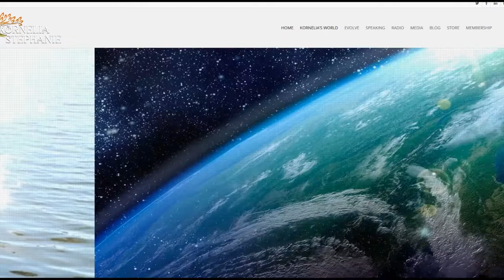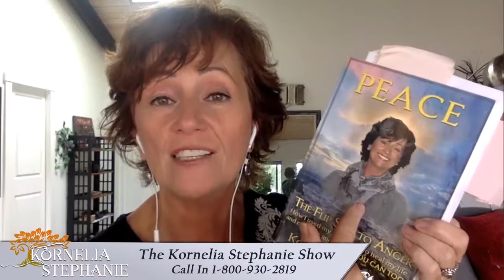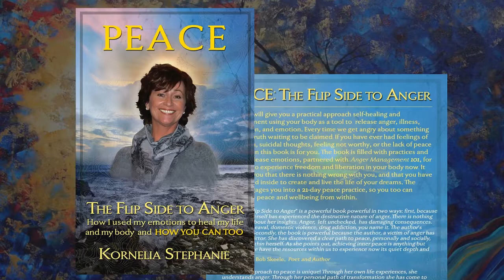The Kornelia Stephanie Show: From not good enough to enough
In this evolutionary time, you are in you may be feeling insecure about

shining your light, about speaking your truth and standing up for yourself
as good enough. Maybe there is someone in your life that is triggering in you a low self-worth. Now is the time for you to become aware of this old karmic wound and clear this pattern today.
Call in 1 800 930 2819 TALK RADIO I will assist you in claiming your value today.
You are Born worthy!

You, you, you are deserving of everything life has to offer… the sweetest, most beautiful life… it’s yours. A child, who is 6 days, 6 months, 6 years, 16 years, 36 years, 56 years, 76 years, 106 years old — a very wise child — is a child of God. Each child from the day it is born, is born worthy. A baby that is 6 days old has not achieved any big thing in the world, has not gotten a promotion at a job, earned a degree from collage, or made any money. This child is nevertheless deserving of all the good things life has to offer, is deserving of respect, and has tremendous value as a human being in this body, breathing life into each cell.

This child is deserving and worthy beyond measure, at 6 days old, or 106 years old… and so are YOU.

You are no different.

You are ONLY ever releasing negative feelings of not feeling good enough. Not feeling good enough, are the feelings that are attached to a core emotional wound of Unworthy — with a matching belief that says, “I am not worthy.”

Feeling unworthy (not good enough), will have you making choices that keep that belief, and that core wound active, until you are ready to claim the opposite of this contrast. You will continue to attract to you situations, experiences, people and events that validate to you, your belief of not feeling worthy.

You are only ever releasing negative feelings of not feeling good enough, good enough for what? Release the feelings of not good enough through every experience, and claim your truth. You where born, Worthy, and YOU are.

If you you are reading this or listening to this MP3, you are now being presented with a perfect timely opportunity to claiming your worth, your truth. We do this through making choices that are congruent with a belief that says, “I am worthy, I feel worthy, I choose and I deserve the best,” and then having experiences that reflect that to you. People you are in relationships with, your work, your friendships, and your personal relationships are mirroring this back to you.

Because you are the only person that can deem yourself worthy (or not). If you already know how amazingly, deliciously worthy you are — congratulations — you are making choices that reflect feeling good, experiencing all that life has to offer you, and knowing how deserving you are of it. Every person or being that is with you in your energy sees and feels that about you. You model self-respect, and you are clear on what you value. YOU value YOU. You deem yourself worthy.

As you go through this week, we are reaching for the sun, the moon, and the starts in all we do. Allow all of the lower feelings to come to the surface and release them, so that you can be your truth: I am Worthy — I know I AM. Share with us in the membership what is shifting for you, and how this is showing up for you. Life will support you with the perfect experiences to claim this truth.

You deserve respect. Do you choose to claim the greatest opportunities that life has to offer you?
Go ahead… you deserve it. The world is waiting for your love. Only you can deem yourself worthy, or not worthy.

Episode giveaways: Receive Free- the “7day Self Love Series” with daily mp3 recordings to listen to send an email to , subject line "I AM love." Give us permission to add you onto our newsletter list. In addition you will receive Kornelia's Online journal a 21 Day Peace Practice. PLUS - So you can find your way to inner peace in these changing times. The practice is a toolbox for everyday living. A tool for Anger Management 101 PDF. Kornelia's tool for Emotional Processing. And a tool for Releasing Fear From Your Life